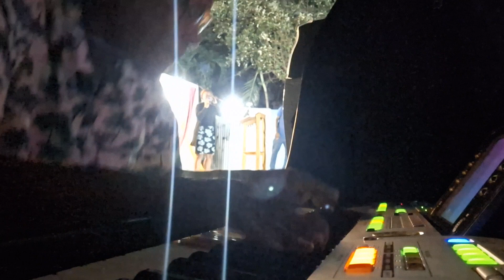Outdoor crusade on Ward Close, White Hall Ave